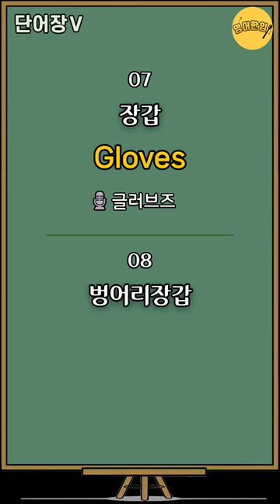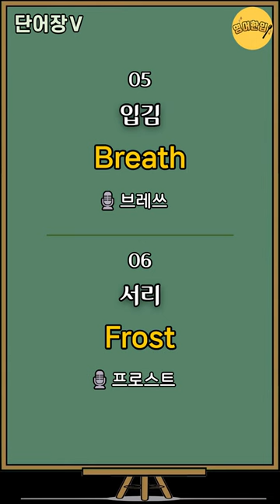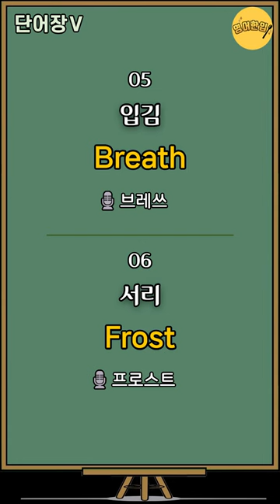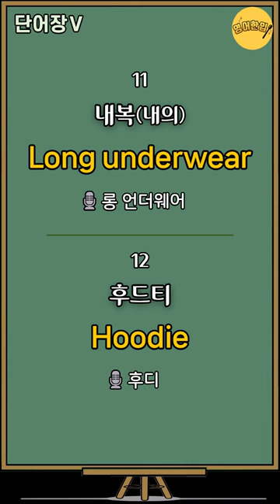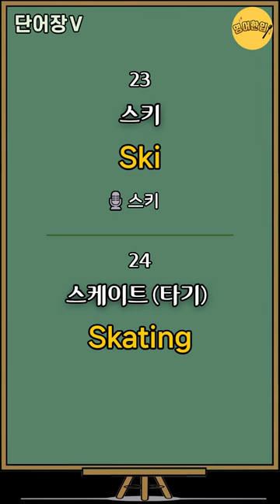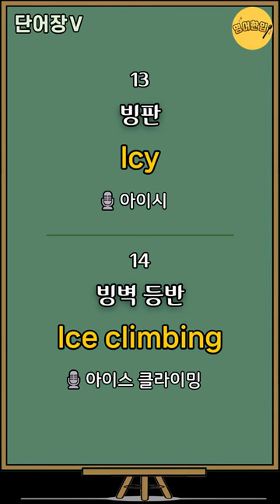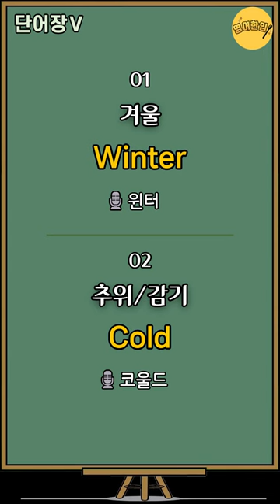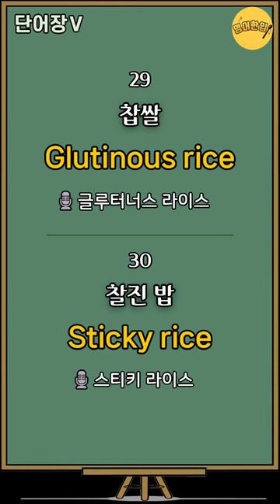[필수영어단어 #4] 눈Snow⛄겨울Winter 관련 영단어｜생활영어단어｜필수영어 단어｜영어공부｜영어단어｜영어듣기｜영단어 듣기｜기초영어 단어장｜그냥 듣기만 하세요 [영어한입]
⏪ 00:09 영상 처음으로 가기
🔁 15:55 영어만! 반복 듣기
🔁 30:55 한국어-영어 1회씩만 듣기

💿 이번 영상은 겨울 관련 영어단어 30개를 준비했습니다.

1) 겨울 Winter
2) 추위/감기 Cold
3) 눈 Snow
4) 눈뭉치 Snowball
5) 입김 Breath
6) 서리 Frost
7) 장갑(손가락 장갑) Gloves
8) 벙어리장갑 Mittens
9) 목도리 Scarf
10) (보온용)귀마개 Earmuffs
11) 내복(내의) Long underwear
12) 후드티 Hoodie
13) 빙판 Icy
14) 빙벽 등반 Ice Climbing
15) 동상 Frostbite
16) 동면(겨울잠) Hibernation
17) 바람 Wind
18) 영하 Below zero
19) 썰매 Sled
20) 썰매타기 Sledding
21) 썰매 Sleigh
22) 썰매타기 Sleigh Riding
23) 스키 Ski
24) 스케이트 (타기)  Skating
25) 콩 Bean
26) 팥 Red bean
27) 팥죽 Red Bean porridge
28) 동지(동짓날) Winter solstice
29) 찹쌀 Glutinous rice
30) 찰진 밥 Sticky rice